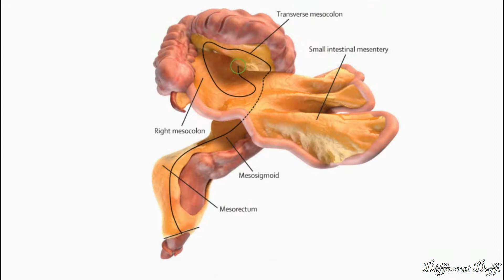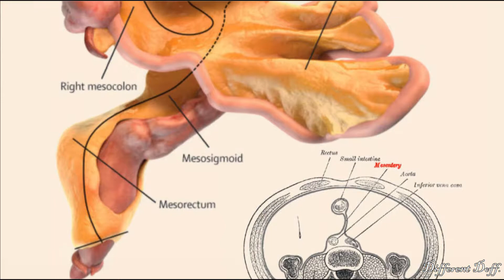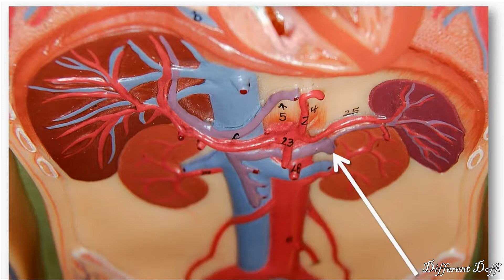Scientists Found An New Organ you never knew you had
Wissenschaftler fanden eine neue Orgel Sie nie wusste, Sie hatten

科学家发现一个新的器官，你从来不知道你有

Les scientifiques ont trouvé un nouvel orgue que vous ne saviez jamais avoir

Eolaithe Aimsíodh An Nua Orgán riamh a fhios tú go raibh tú

科学者たちはあなたが知らなかった新しい器官を見つけました

과학자들은 당신이 알지 못했던 새로운 장기를 발견했습니다.

There are generally considered to be five organs in the human body , there are in fact 79. The heart, brain, liver, lungs and kidneys are the vital organs, but there are 74 other that play a role in keeping us healthy.
A new organ has been discovered hiding in plain sight inside the human body .
 Known as the Mesentery , it was previously thought to be just a few fragmented structures in the digestive system.